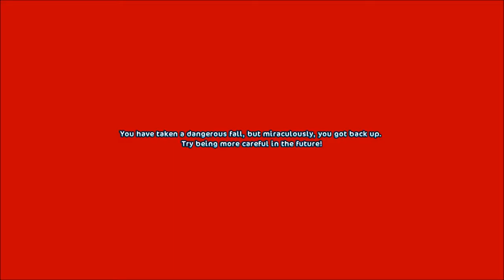Star Stable Lets Play #1 (Not So New) New Epona Storyline Quests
Hey Guys
So sorry for the late upload, saving issues then a couple of uploading issues. So The lets plays are going to be uploaded on Sunday. It is very early in the morning when I am typing this so apologies for that!

Times For Lets Plays (If your times are missing please say so)
Australia 1 PM Sunday (2 PM for daylight saving)
USA ( As there are lots of times in the USA I have put the around about time)  8, 9, 10, 11 PM Sunday
New Zealand 4, 4:45 PM Monday
Sweden 4 AM Monday

Cassie and the Mcbell Family